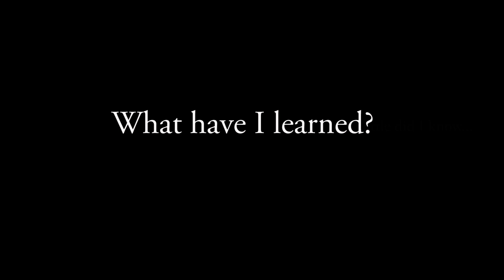An introvert tries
A Moldovan living in France introvert tries
Terrified but motivated, I decided to participate in the SorelleAmoreAdvancedSelfieChallenge It was not easy but I’m so happy that I went through it. This is how it went…

Thank you, Sorelle!